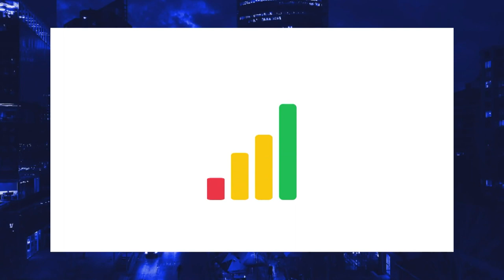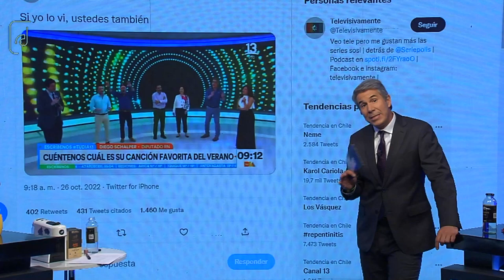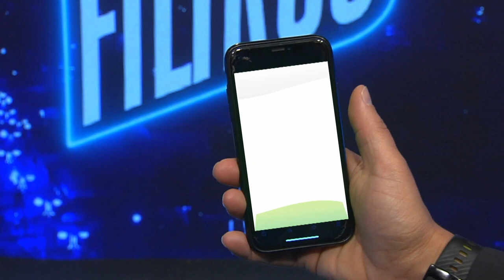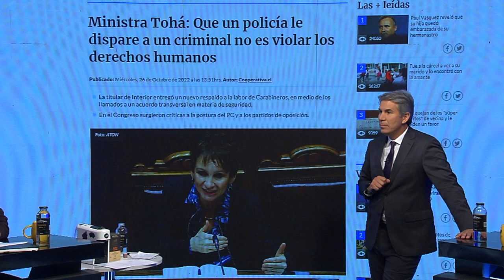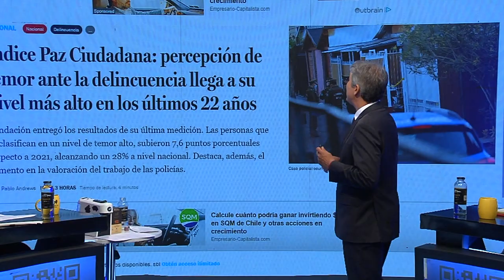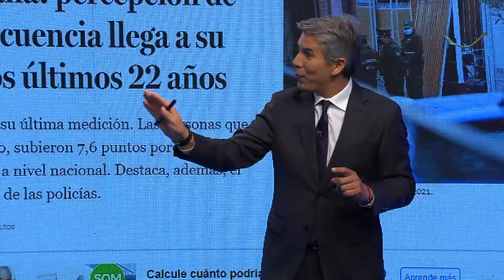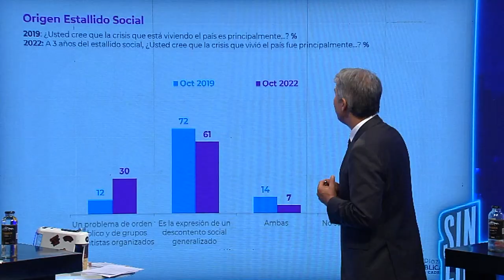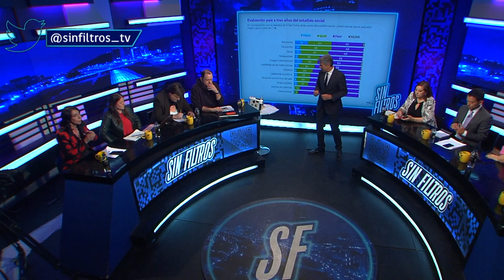Sin Filtros T2 CAP 99